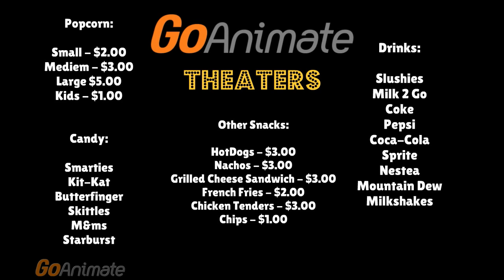GoAnimate theaters concession stand menu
Credit to TheJoJuan4444.